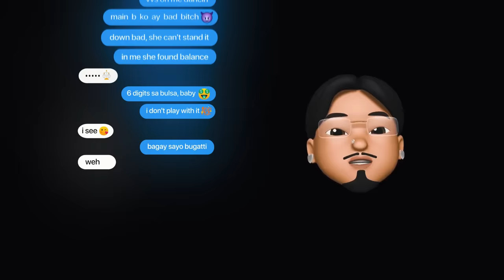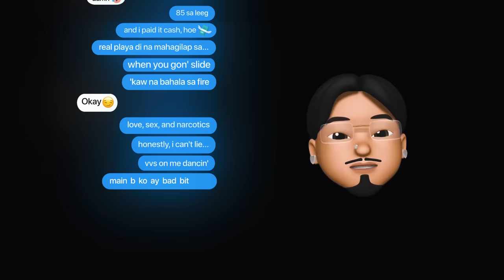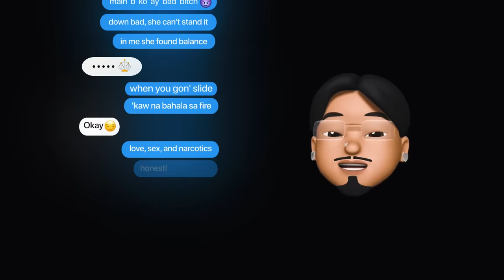Sica - PERSIAN RAGZ (Official Lyric Video)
Visuals by: Mark Jinno
Produced by:  @gaspari.777
Mixed & Mastered by:  @gaspari.777

bitly.ws/Bc8t